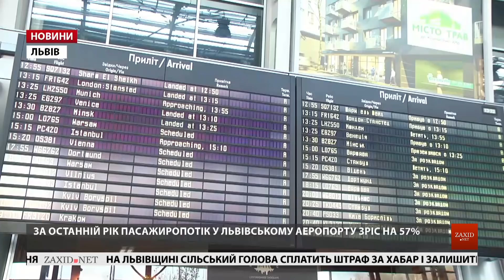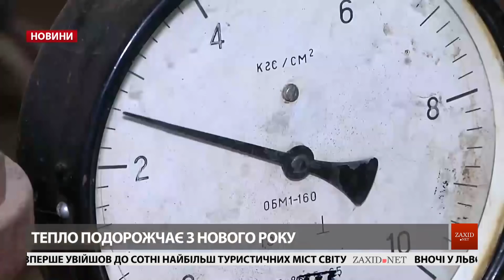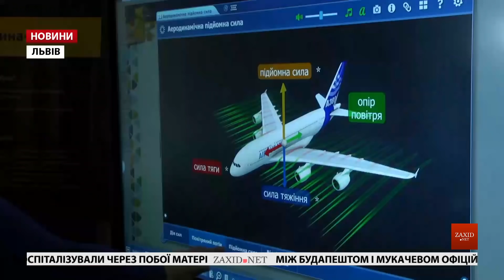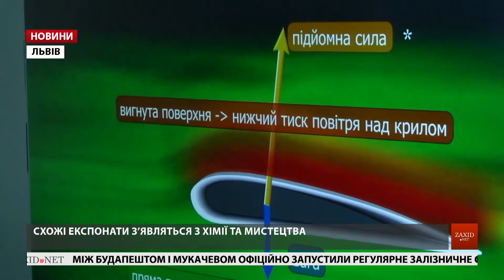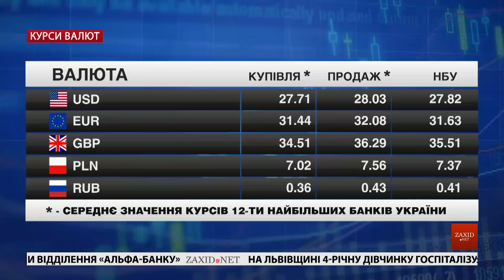Головні новини Львова за 10 грудня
– Чергова провокація на Цвинтарі Орлят. У неділю, охорона Личаківського кладовища затримала чотирьох людей, що намагались пошкодити конструкції біля левів на Цвинтарі орлят.
– Львів — у топ-100 привабливих міст для туристів. За підрахунками британської компанії Євромонітор Інтернешнал, минулоріч у Львові побували 2 мільйони сімсот тисяч іноземців.
– Тепло подорожчає з нового року. Таке рішення у понеділок ухвалила Національна комісія, що здійснює регулювання у сфері енергетики і комунальних послуг.
– Школами мандруватиме лабораторія для вивчення фізики. Діти можуть дізнатися діапазон слуху людини, як будувати арки та чому у воді утворюється дірка, якщо ємкість із нею крутити.
– Компанію, яка зведе сміттєпереробний комплекс визначатимуть у 2019 році. Змагатись за право будувати завод на Пластовій будуть п'ять учасників. Проект побудови сміттєпереробного заводу у Львові фінансуватиме ЄБРР.
– Особиста історія. Марина Наумчук з вушних паличок і голок творить сучасний текстиль.
– Галичанка перемогла. Львівська «Галичанка» двічі зустрілася із «Броварами». І у першому поєдинку каменя на камені не залишила від суперниць.